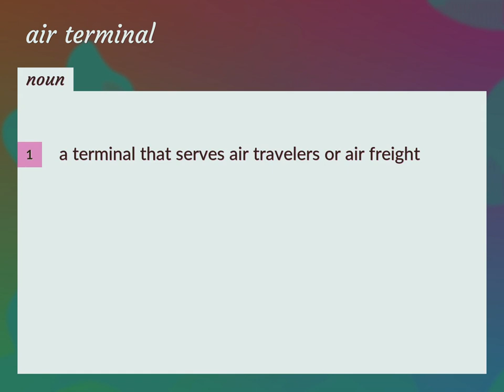Air terminal | meaning of Air terminal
What is AIR TERMINAL meaning?